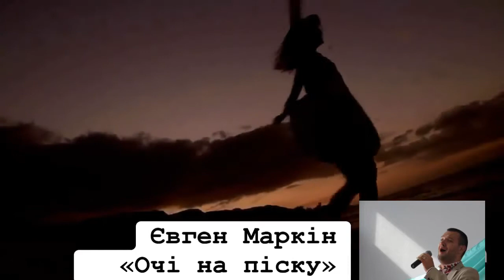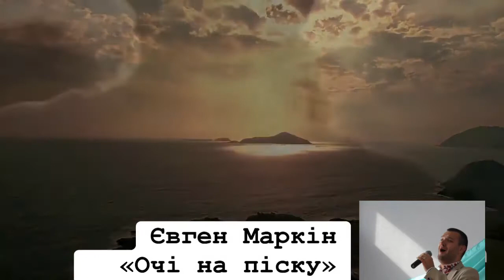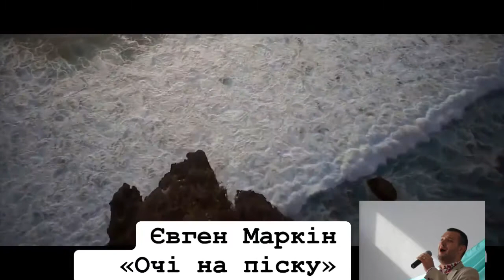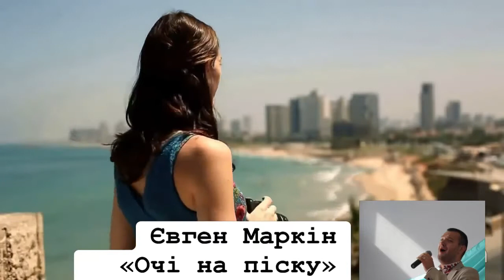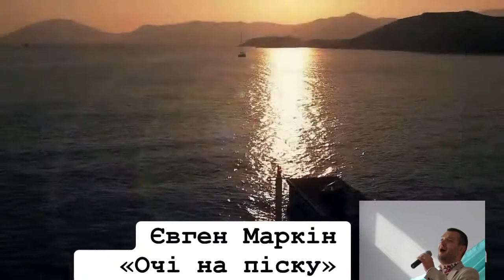Євген Маркін «Очі на піску»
Слова: Юрій Рибчинський
Музика: Ігор Поклад
Виконує: Євген Маркін
Кохайте , будьте коханими🥰